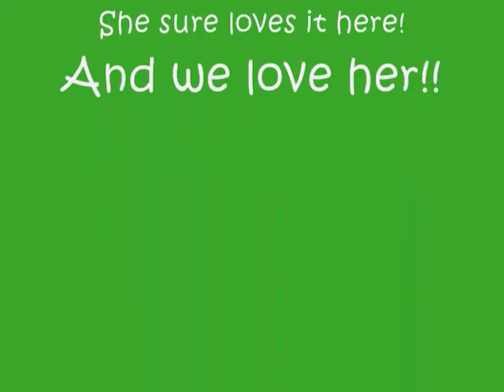"Try to Relax, Bee"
Poor Beloved.  She has such a hard time unwinding.  I wish she wasn't so tense!